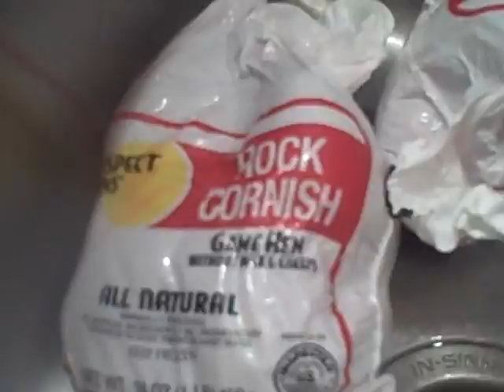game hen with a red wine and onion sauce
How to make game hen with a red wine and onion sauce and a baked potato. Also, how much fun this can be for your kids.